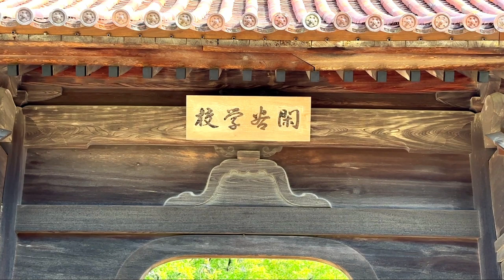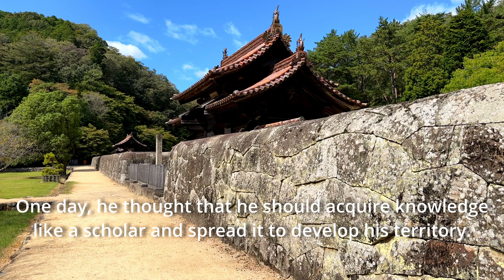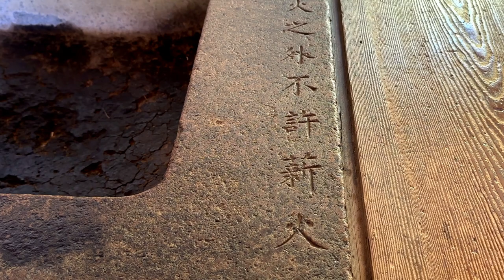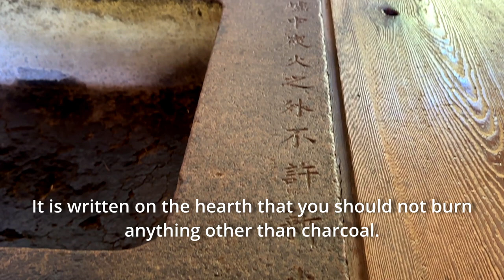Shizutani School, the world's oldest public school for the common people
Shizutani School (閑谷学校) is located in Bizen City (備前市), Okayama Prefecture (岡山県), which is to the west of Osaka and can be reached in about two and a half hours by local train and bus. This school was built in 1670 and is the world's oldest existing public school for the common people. The entire site has been designated as a special historic site in Japan.